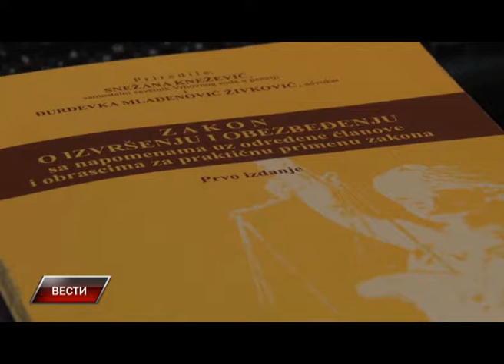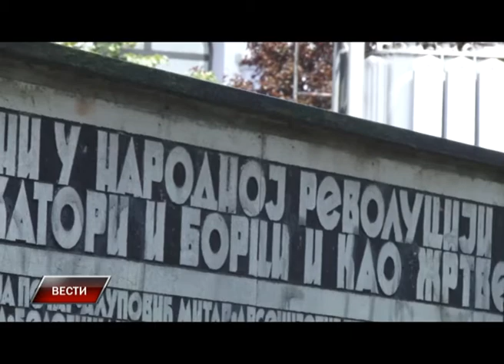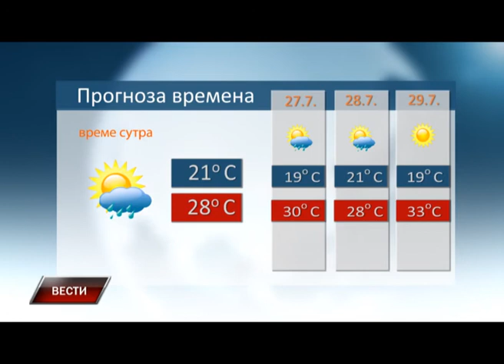Vesti 25 7 2016